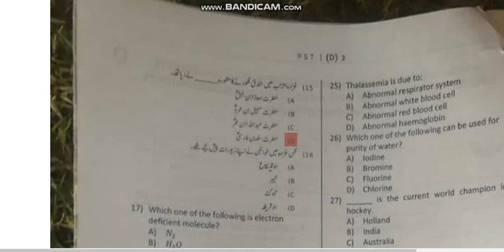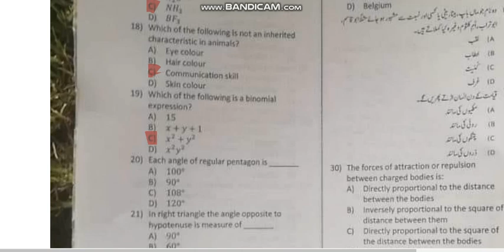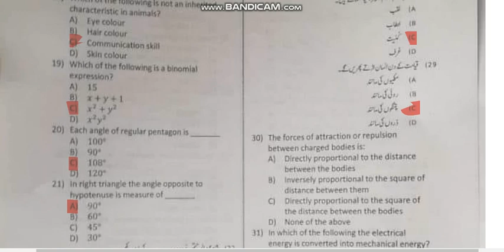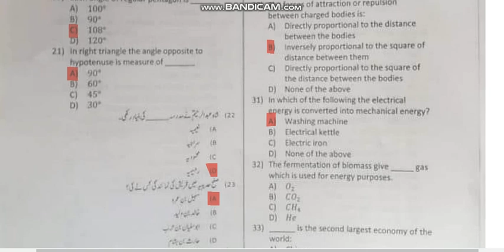ETEA Pst past paper Part 02 D , Pst Test preparation ETEA 2021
A preparational video for the post of primary school teacher PST.Past paper 2021 of the pst test conducted by ETEA is solved in this video . most of these mcqs will cover preparation for all kind of tests.PST past paper D part 2 is solved here.For more knowledge,MCQs and past papers do visit my channel regularly.
if ANy correction needed kindly  mention in comment section